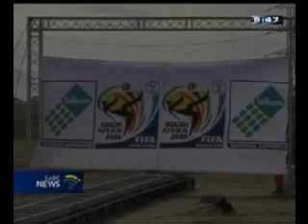SABC3 - Cape Town Film Studios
Discover the world of Cape Town Film Studios